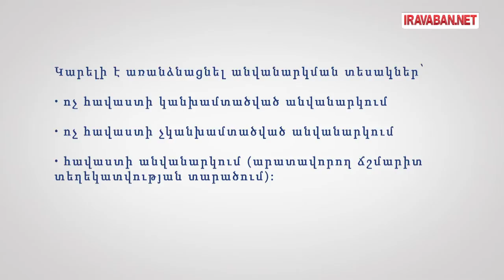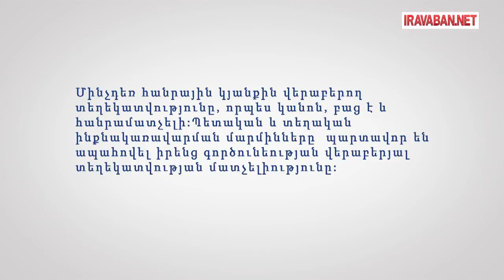Խոսքի և տեղեկատվության ազատության սահմանները